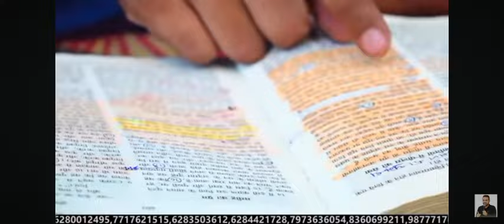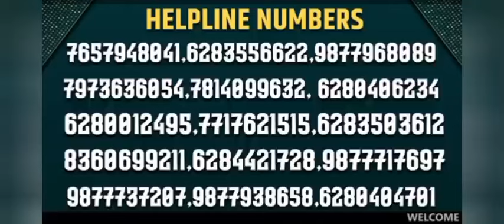ME TUMHE SANTI DUNGA? BY APOSTLE PAUL SUKHPAL RANA JI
parmeswar our satan,parmashwar ka vachan,shaitan se bachne ka wazifa,shaitan se bachne ka tarika,parmeshwar ne adam aur hawa ko fal khane se kyon nahin roka,swargdut ka sapne me aana,swarg dudh ka sapne mein aana,aadam our satan,naukari pane ke liye prarthna,man ko shant karne ke liye bible ke vachan,bageshwar dham hanuman katha live,bageshwar dham hanuman katha,bageshwar dham hanuman chalisa,pastor akashdeep sharam,bageshwar dham hai kahan

Sukhpal Rana Ministries followers
Iska Munda eating
Dancer Sanatan
Sanatan Mohata
Sanom Priya Vlogs
Village cocking channel
Village Women fishing channel
Village Wala Vlogs
Monu Kumar Official
Army physical academy Indore
DJ physical academy Up Kanpur
Berhampur physical academy
Khan Sir GS research center
Laxmidharsir
Bibhuti Sir
Gouranga Nayak odia Vlogs
Lata's Odia Kitchen
Manish Kashyap son of Bihar
Manish Kashyap vlogs
Sach Talk News
Bharat Ek Nayi Soch
Ankur Narula Ministry followers
Paster Sarabjit Saba Ministry followers
Paster Ramsewak Ministry followers
Paster Dhiren Kumar Ministry followers
Paster Soniya Yoseph Narula Ministry followers
Paster Vishal Ramdasia Ministry followers
Raman Hans Ministry followers
Kanchan Mittal Ministry followers
Yeshu Ashram Ministry followers
Yeshu Sewak Ministry followers
Prophet Baljinder Singh Ministry follo